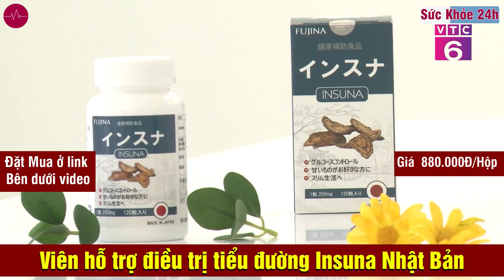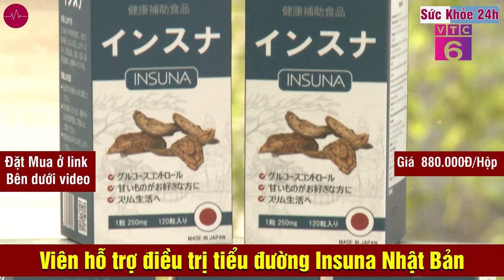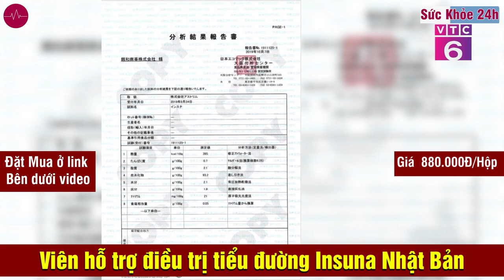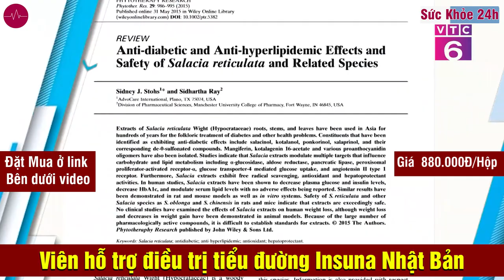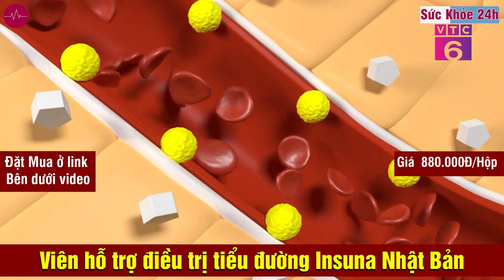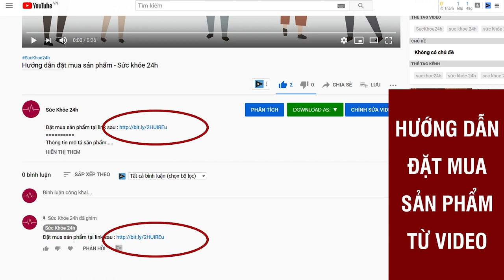Insuna có tốt không? Viên uống tiểu đường mua ở đâu?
Viên uống tiểu đường Insuna Nhật Bản giúp hỗ trợ chuyển hóa đường, cải thiện chỉ số đường huyết.
Viên uống hỗ trợ tiểu đường Insuna Nhật Bản có tác dụng hạn chế tăng lượng đường trong máu. Bên cạnh đó, Insuna còn được chiết xuất từ các thành phần tự nhiên như: Lá Neem Ấn Độ, củ cúc vu, cây thùa giúp ổn định đường huyết, ức chế tái hấp thu Glucose ở thận, hạn chế các biến chứng tiểu đường.
Viên uống hỗ trợ tiểu đường Insuna Nhật Bản hỗ trợ ổn định đường huyết, phòng ngừa biến chứng bệnh tiểu đường.

Thành phần chính có trong Viên uống hỗ trợ tiểu đường Insuna Nhật Bản

▪️ Chiết xuất rễ Salacia Reticulata (chứa hoạt tính sinh học salacinol và katanol) giúp chống đái tháo đường, giảm triglyceride máu, chống béo phì, chống oxy hóa và bảo vệ gan, phòng ngừa biến chứng, ổn định đường huyết, ức chế enzyme α-glucosidase.
▪️ Chiết xuất Azadirachta indica (lá neem) có hoạt tính chống oxy hóa mạnh, chứa rất nhiều các hoạt chất sinh học, đặc biệt là nhóm Azadirachtin với tác động dược lý đa dạng: điều trị các bệnh về da (nhiễm trùng da, lở loét, bệnh phong), giảm đau, chữa các bệnh rối loạn tiết niệu, điều trị ho và hen suyễn, hỗ trợ điều trị bệnh tiểu đường và các bệnh về máu, bảo vệ gan, kháng khuẩn, hỗ trợ điều trị đái tháo đường, ổn định chỉ số đường huyết, tăng tiết insulin, ức chế tái hấp thu glucose ở thận, hạn chế các biến chứng tiểu đường.
▪️ Helianthus tuberosus (Củ cúc vu hay còn gọi là táo đất) giàu Inulin giúp giảm glucose trong máu, cân bằng nội môi lipid, sinh khả dụng khoáng chất, điều hòa miễn dịch, chống oxy hóa mạnh, chống ung thư, trị đái tháo đường, ức chế kháng nấm và các enzyme tiêu hóa carbohydrate.

Trong mỗi viên uống Insuna có chứa:

- Chiết xuất cây chóp mao lưới (Salacia reticulate)    75 mg
- Bột chiết xuất lá Neem Ấn độ (Azadirachta indica)    5 mg
- Inulin từ cây thùa    2,5 mg
- Chiết xuất cúc vu (Helianthus tuberosus)    5 mg
- Phụ liệu viên uống tiểu đường Nhật Bản Insuna: Cellulose vi tinh thể, Canxi stearate, Silicon dioxide (INS 551), Maltitol (INS 965i).
- Khối lượng tịnh: 250 mg/viên ± 30mg

Công dụng Viên uống hỗ trợ tiểu đường Insuna Nhật Bản

Với công nghệ tiên tiến chiết xuất, phân lập và làm sạch các hoạt chất từ rễ cây Salacia Reticulata, viên uống hỗ trợ tiểu đường Insuna mang lại những công dụng:

- Hỗ trợ kiểm soát ổn định lượng đường huyết trong máu một cách an toàn. Hạn chế tình trạng tăng lượng đường huyết sau khi ăn.
- Hỗ trợ chuyển hóa đường. Giúp phòng và giảm nguy cơ biến chứng bệnh tiểu đường như: đột quỵ, thoái hóa võng mạc, tim mạch, viêm đa dây thần kinh,…
- Hỗ trợ giảm Cholesterol trong máu, giảm mỡ máu, giảm mỡ nội tạng và mỡ dưới da.
- Hỗ trợ tuyến tụy kích thích tiết ra insulin nhiều hơn. Giúp duy trì và ổn định lượng đường huyết về ngưỡng an toàn.
- Hỗ trợ phục hồi chức năng tuyến tụy tạng, cải thiện các chức năng về gan, thận
- Hỗ trợ cải thiện các triệu chứng như: mệt mỏi, tê bì chân tay, thèm ăn, khát nước, tần suất tiết niệu...

* Lưu ý: Hiệu quả sản phẩm còn phụ thuộc vào cơ địa của mỗi người

Ưu điểm vượt trội của Viên uống hỗ trợ tiểu đường Insuna Nhật Bản

- Công nghệ Salacimal đã phân lập từ rễ cây Salacia Reticulata thành hai hoạt chất sinh học Salacinol và Kotalanol.
- Cấu trúc siêu phân tử đã tác động vào quá trình chuyển hóa tinh bột trong cơ thể, ức chế hoạt động của Enzyme α Glucosidase, không gây tác dụng phụ, hạn chế phải ăn uống kiêm khem vất vả, cũng như sự gia tăng đường huyết sau khi ăn.
- Công nghệ Salacimal đã được đăng ký bảo hộ, tập đoàn Astrim Inc Japan cũng đã ứng dụng thành công sản xuất ra sản phẩm Viên tiểu đường INSUNA - tạo ra một cuộc cách mạng mới, được hàng triệu người dân Nhật Bản tin dùng và sử dụng trong suốt những năm qua, liên tục lọt Top các sản phẩm tiểu đường bán chạy nhất tại Nhật.
Đối tượng sử dụng Viên uống hỗ trợ tiểu đường Insuna Nhật Bản

Viên uống hỗ trợ tiểu đường Insuna Nhật Bản hỗ trợ điều trị cho người bị đái tháo đường tuýp 2, giúp hạn chế sự gia tăng đường huyết, ổn định chỉ số đường huyết về ngưỡng an toàn, làm giảm các biến chứng của bệnh tiểu đường và béo phì. Vì vậy, Insuna được khuyên dùng cho những đối tượng:

- Người đang có nguy cơ mắc bệnh tiểu đường, ăn uống sinh hoạt không hợp lý.
- Người bị tiểu đường tuýp 2, tiền sử bị tiểu đường.
- Người thừa cân, béo phì, lười vận động.
- Người có chỉ số về đường huyết cao.